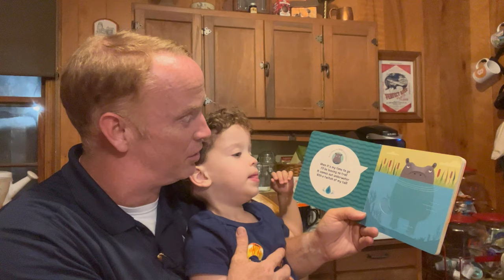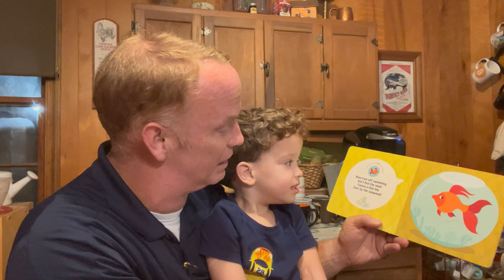Where Do You Poop? By Agnese Baruzzi(Read by Henry the Great!)